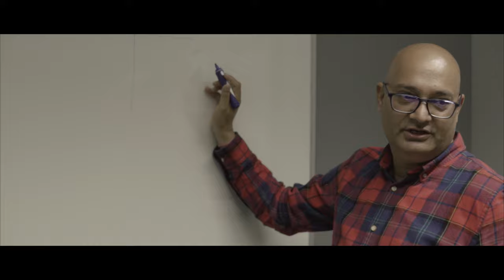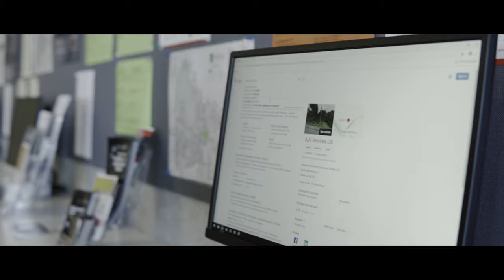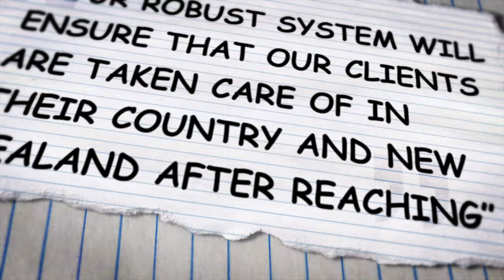Studying Professional Accounting at University of Waikato | Vikas Sharma | New Zealand